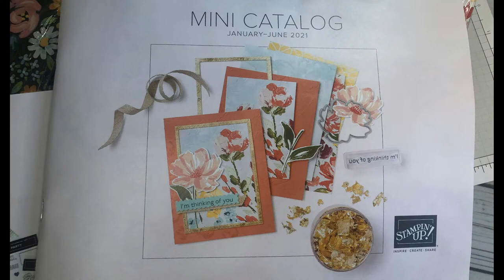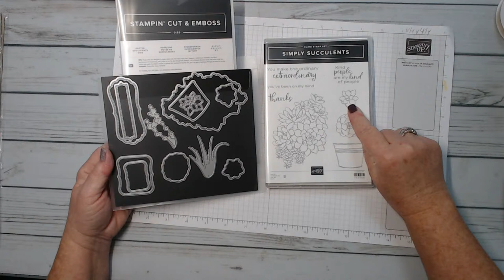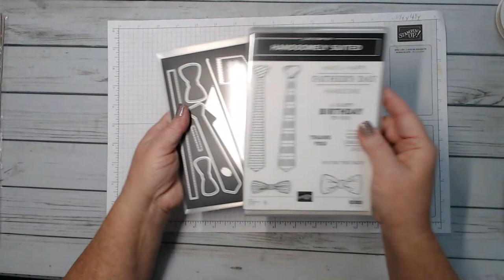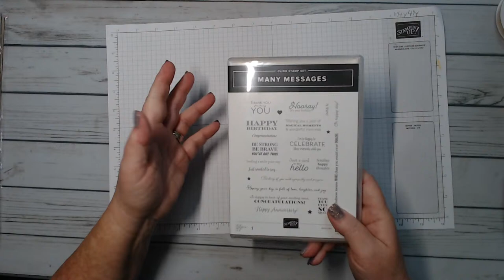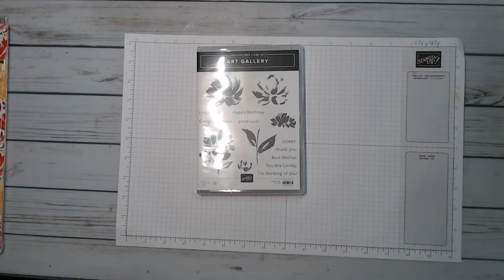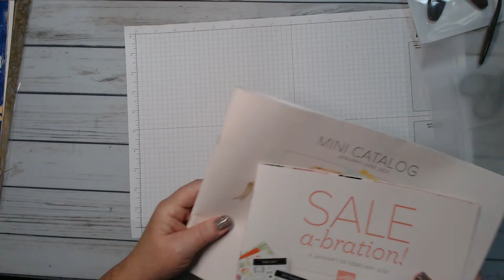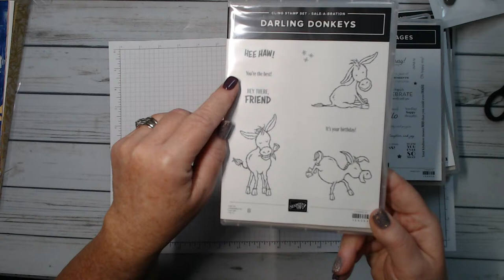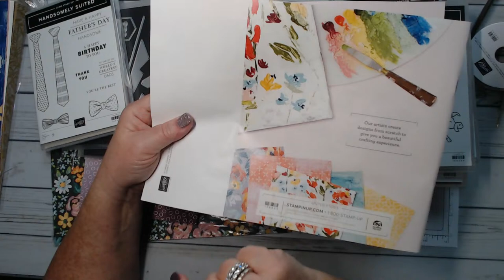2021 January Mini Catalog SNEAK PEEK -Stampin Up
I was so excited about this Sneak Peek that I had to share right away.  These items are available to customers in January BUT you can join my team and order them December 1.  I would love to have you.

You get an amazing discount and so much more.

You can shop through my blog. November Code: Q33VY2GN